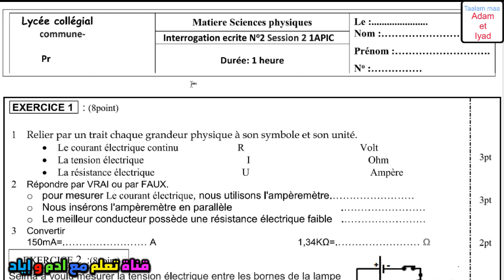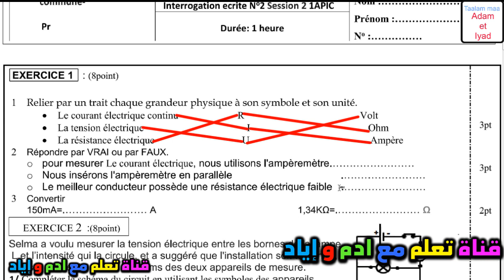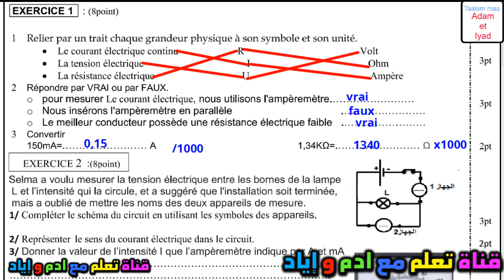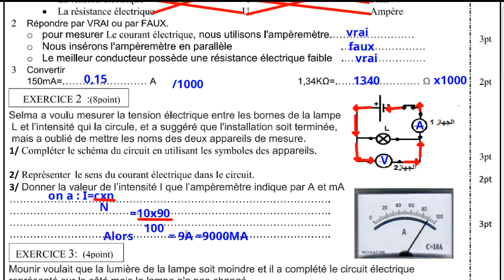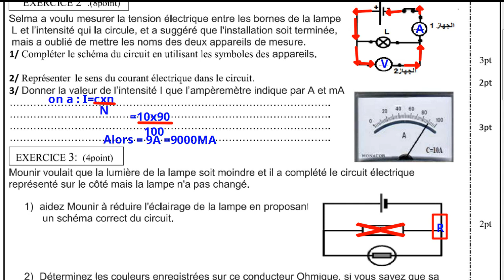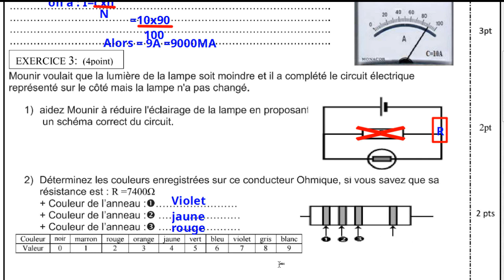فرض الفيزياء الفرض الثاني الدورة الثانية فروض الاولى اعدادي الفرض 2 الدورة العلوم فيزياء اولى اعدادي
فرض الإجتماعيات الفرض الثاني الدورة الثانية فروض الاولى اعدادي الفرض 2 الدورة اجتماعيات اولى اعدادي